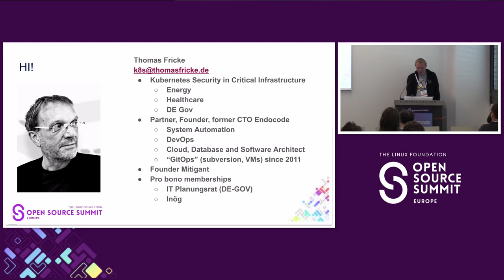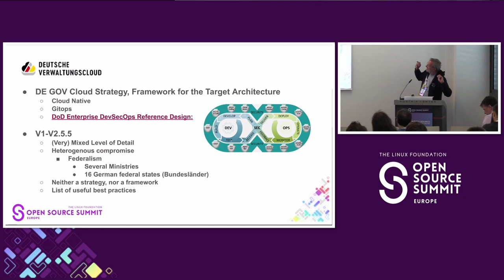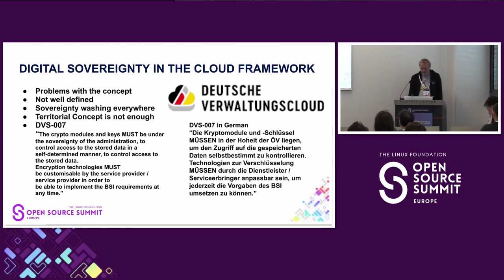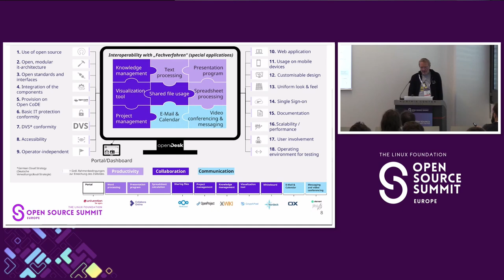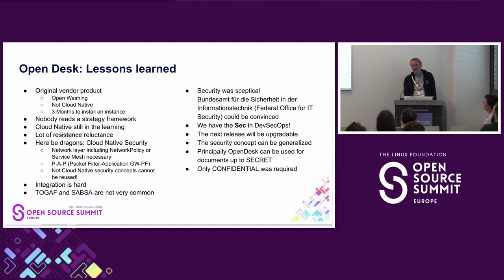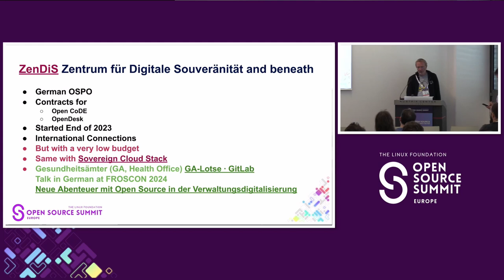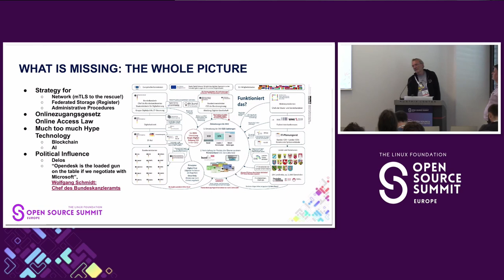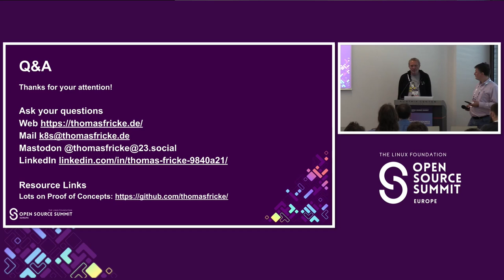German Administration and Open Source - Thomas Fricke, Independent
This talk describes a journey that began almost a quarter of a century ago. The first attempts to establish open source in Germany failed. Only with a cloud and digital sovereignty strategy was it possible to establish FOSS in the German administration. The speaker was involved in various initiatives, the Verwaltungsgitlab (OpenCode.de), the strategic papers of the IT Planning Council, OpenDesk, the founding of the Sovereign Tech Fund and is still centrally involved in the updating of the strategy. It provides an insight into the foundations of a private cloud strategy that ultimately paved the way for FOSS. The vision is a digitally sovereign administration cloud that ensures a secure and automated implementation of modern administration processes through DevSecOps as the engine of the processes.